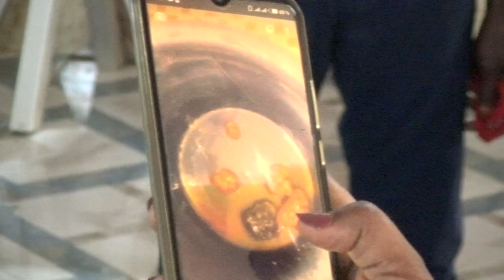TESTIMONY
divine grace city video